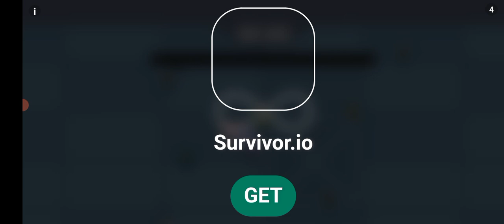محاكي قتل الزومبي